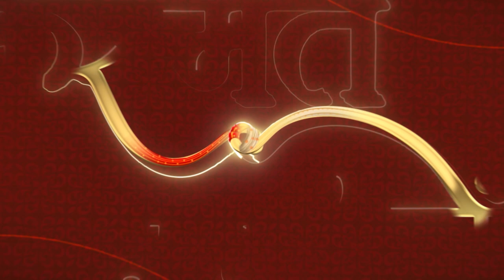Chapter 109 : Makar Sankranti Ka Tyohaar Shradha Ke Ghar pe | Kismat Ki Lakiron Se Nayi Udaan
Chapter 109 : Makar Sankranti Ka Tyohaar Shradha Ke Ghar pe | Kismat Ki Lakiron Se Nayi Udaan  | Shemaroo Umang

o Watch Shemaroo Umang on the networks:
 DD Free Dish :15
 Tata Play : 184
 Airtel Digital TV: 133
 d2h: 172
 Dish TV: 142
 GTPL: 18
 DEN: 117
 Hathway: 19
 NXT Digital: 181
 SITI CABLE: 118
 FASTWAY: 25

 Tata Play : 184
 d2h: 172
 Dish TV: 142
 GTPL: 18
 DEN: 117
 Hathway: 19
 NXT Digital: 181
 SITI CABLE: 118
 FASTWAY: 25
 Digiana: 133

 Tata Play : 184
 d2h: 172
 Dish TV: 142
 GTPL: 18
 DEN: 117
 Hathway: 19
 NXT Digital: 181
 SITI CABLE: 118
 FASTWAY: 25
 Digiana: 133